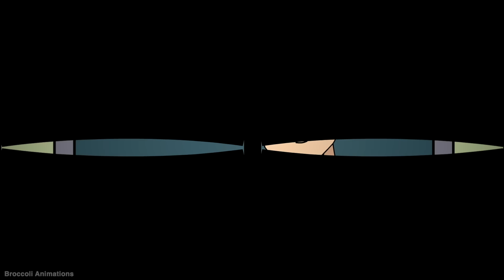4 True eBay Horror Stories Animated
Bringing you some brain numbing scary stories. Sit back and binge watch them all.

Music Credit